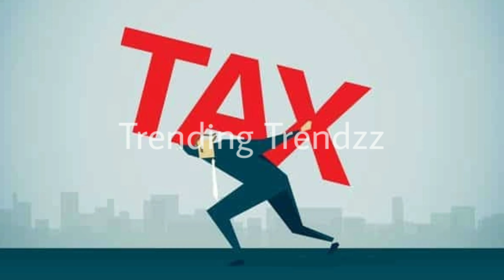రాష్ట్రాలకు భారీగా తగ్గిన పన్నుల వాటా......||svknews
copyrights:-

We are all make mistakes. If you find any copyright material in my videos,
Thankyou.